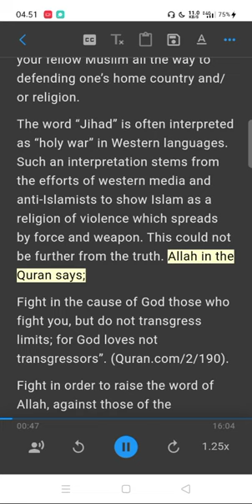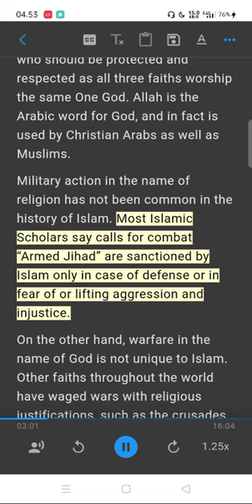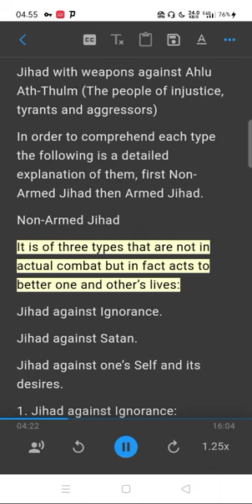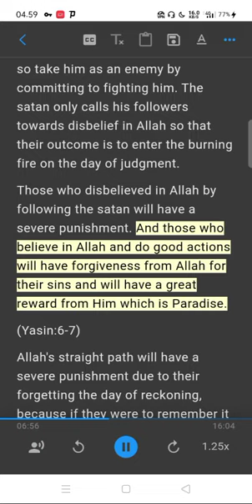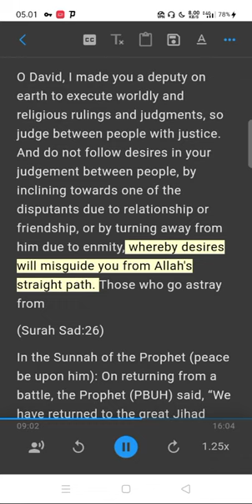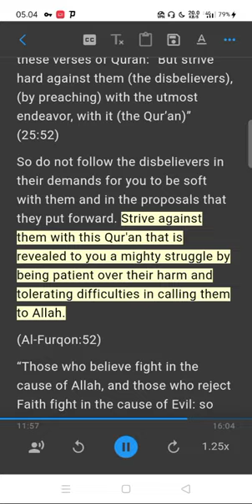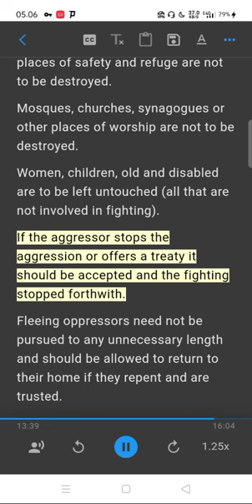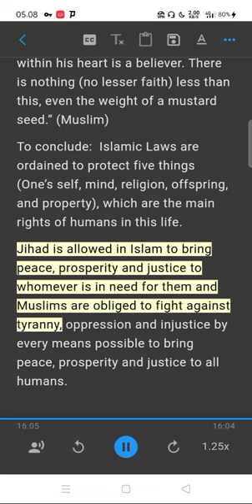What Jihad Is!